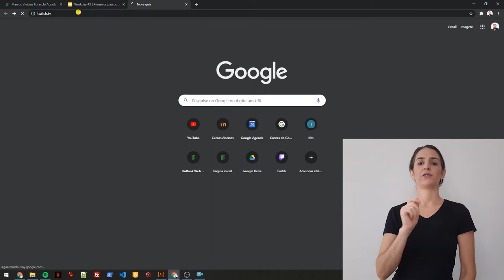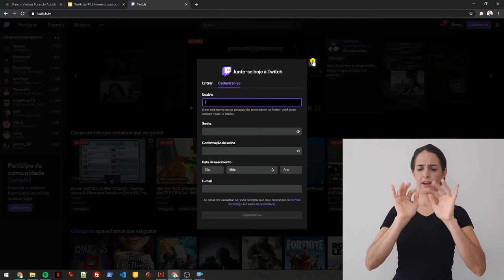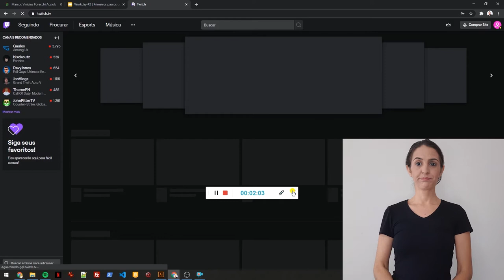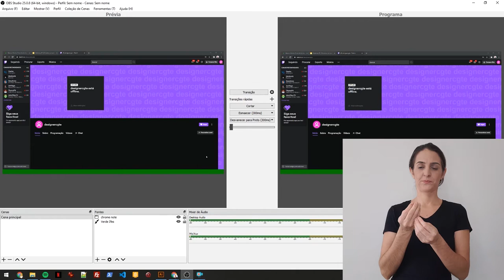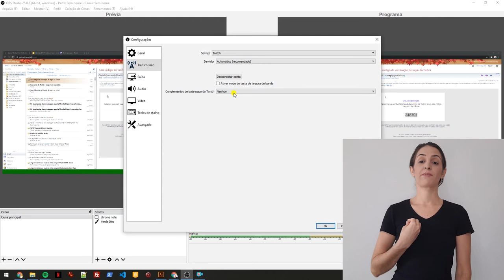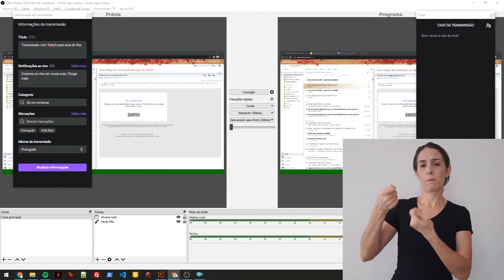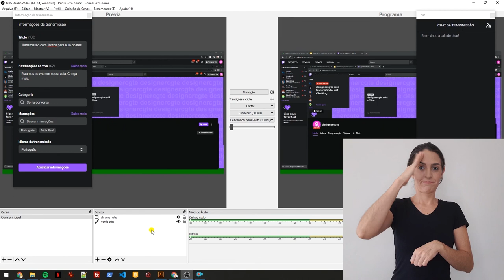Tutorial: Transmissão de vídeos na Twitch com o OBS - Open Broadcaster Software [Libras]